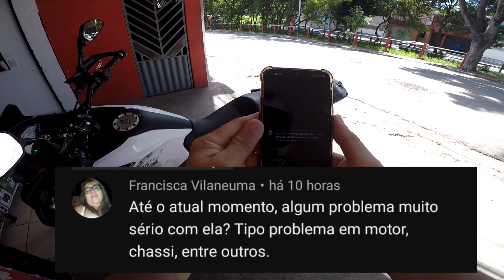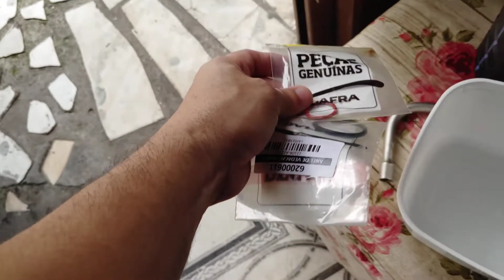Primeiro Problema com a Dafra NH 190cc, saiba o que está acontecendo!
curta!
comente!

apareceu o primeiro problema da Dafra nh190, um pequeno mais muito chato no sensor de marchar da nh190, o valor das peças vão custar uns 190 reais.